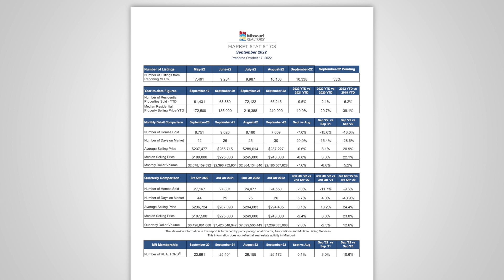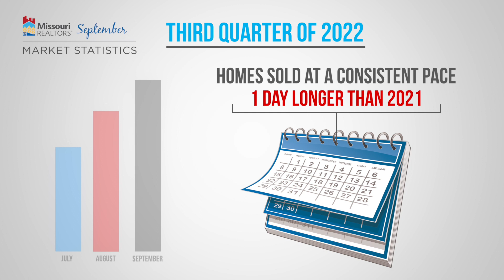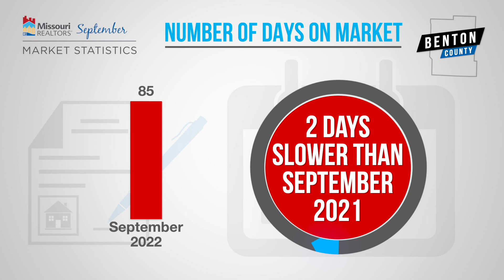September 2022 Market Statistics | West Central Association of REALTORS®